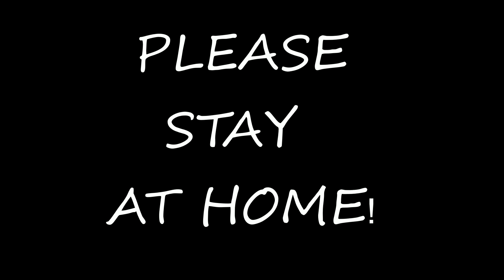ACTION B - CORONA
Action B brand new video 'CORONA', Dedicated to everyone around the globe